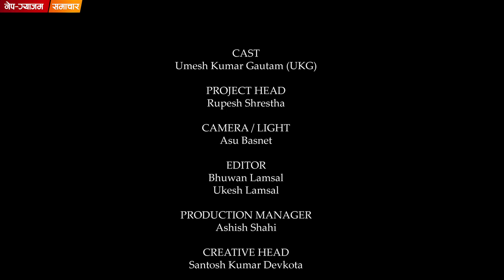NepGasm Samachar | Episode 19 | UKG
Hope you guys will enjoy Satirical News from our comedian turned TV Journalist Lekhmani with his camera man Dui KG .

If you have some funny news, you can leave it in comment section below we will try to feature it in out next Chapter .

New video of NEPGASM SAMACHAR airs every Sunday at 7pm .

Also don't forget we bring stand-up comedy every other Thursday @ 7 pm.